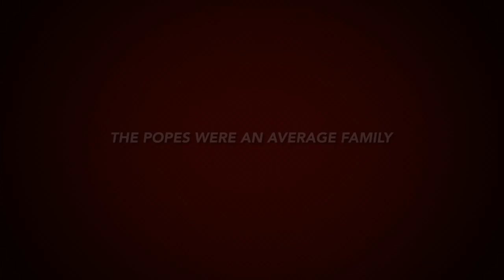Super Pope Family